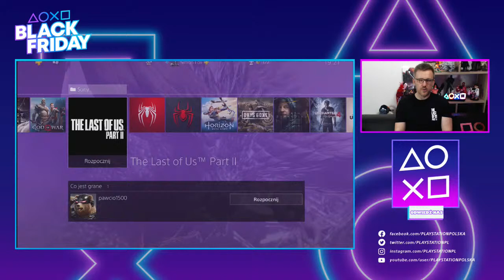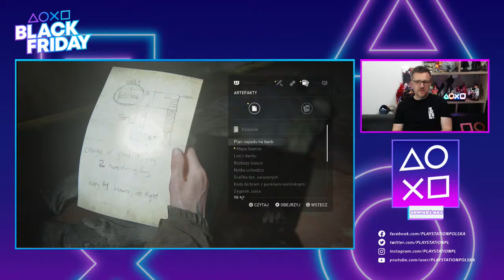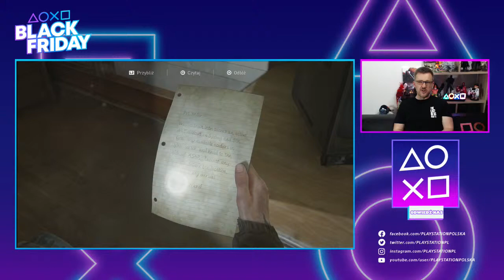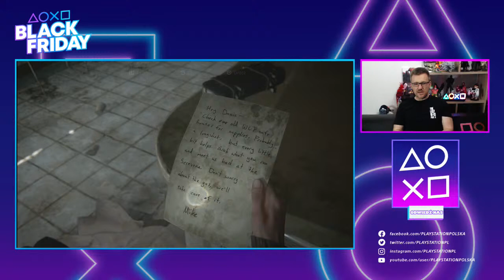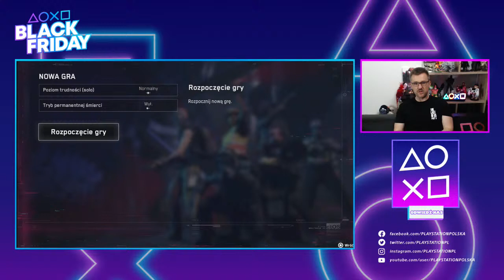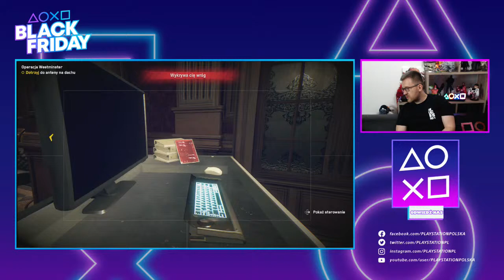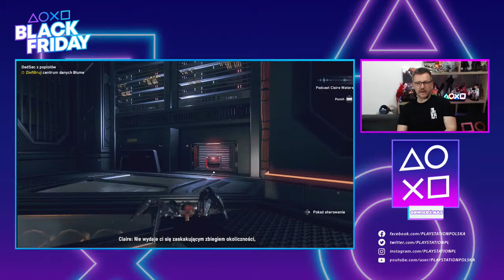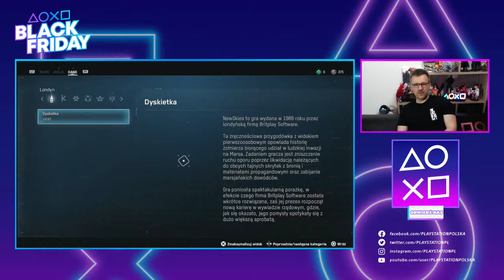PlayStation Polska - stream z gier z oferty Black Friday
Już o 19:00 zapraszamy Was na 1,5h stream, w którym Szymon zagra dla Was w FIFA 21, Watch Dogs: Legion i The Last of Us Part II, które są dostępne w promocyjnych cenach w PlayStation Store.